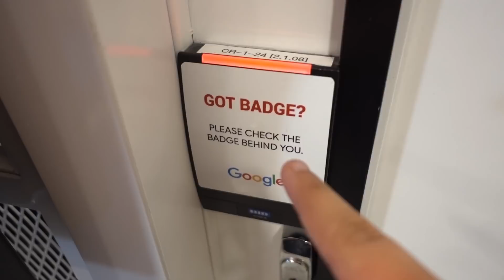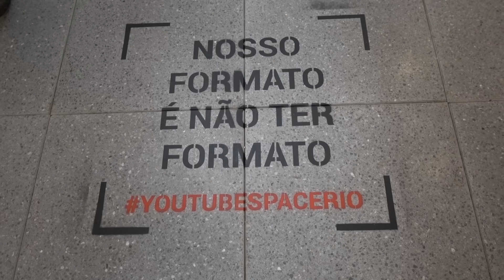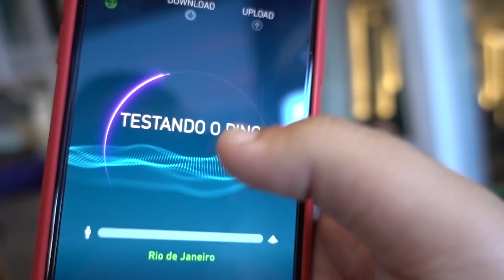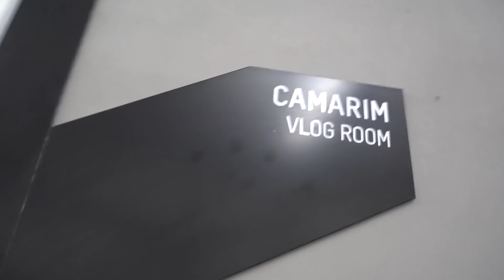QUEBREI REGRAS no YOUTUBE SPACE (DEU RUIM?)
Você sabia que o Youtube fica com 45% dos ganhos dos criadores? Como eu já estava no YT Space no RJ aproveitei pra tentar usufruir de todo essa porcentagem ai! Brincadeira a parte, foi um dia mega legal e eu AMEI o resultado final desse vlog!